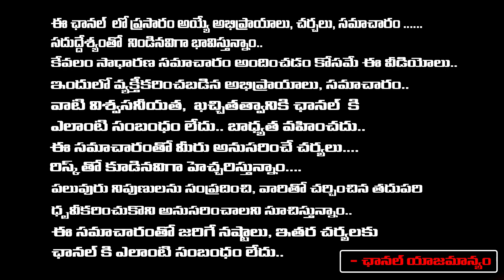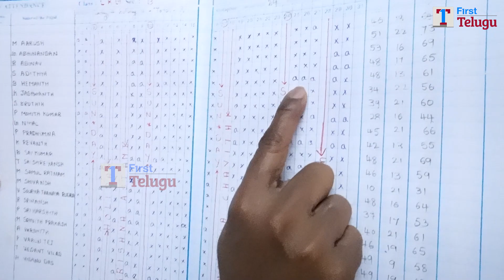ఆ పిల్లోడు చనిపోవడానికి కారణం మేము కాదు..! | Krishnaveni School Principal interview | First Teligu